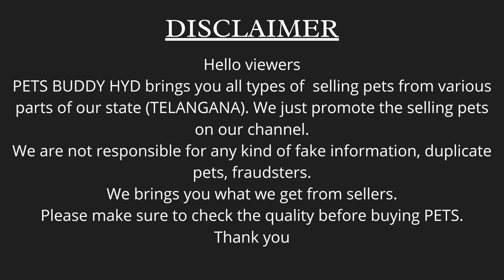GERMAN SHEPHERD & BEAGLE FEMALE PUPPY AVAILABLE | PUPPIES IN LOW PRICE | PETS BUDDY HYD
Hello Friends!

As you all can see in the video that BEAGLE FEMALE PUPPY & GERMANSHEPHERD FEMALE PUPPY AVAILABLE IN HYDERABAD.

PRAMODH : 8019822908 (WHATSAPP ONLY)